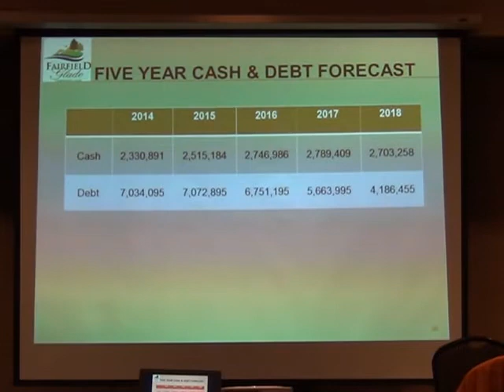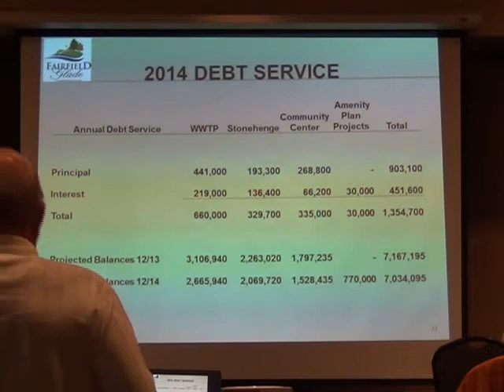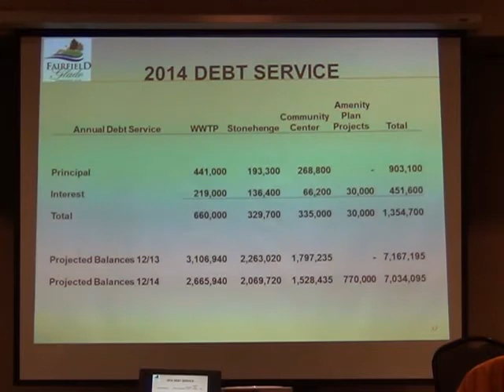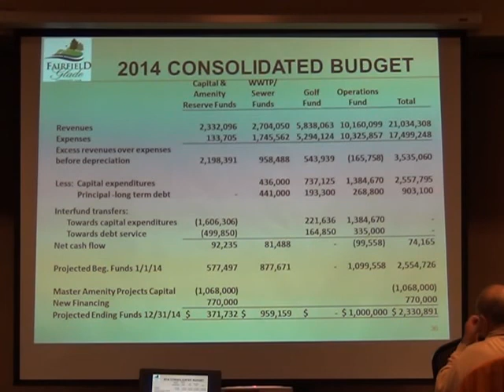FGCC Proposed 2014 Budgets Part 3 of 4